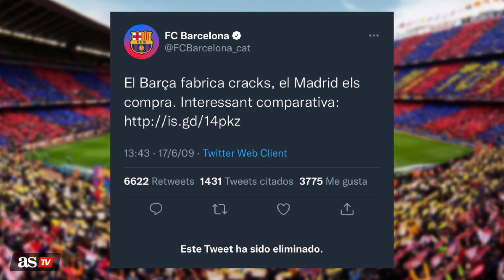BARCELONA | El MADRIDISMO ‘OBLIGA’ al BARÇA a BORRAR ESTO de su cuenta de TWITTER | Diario AS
Muchos madridistas ‘retuitearon’ un tweet que el club culé publicó en 2009 jactándose de su cantera mientras el Madrid gastaba en fichajes. Ahora, las tornas han cambiado.